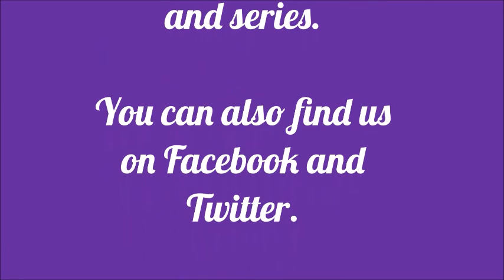Meeting James Cosmo (Game of Thrones)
At Dutch Xmas Con we met the first Lord Commander of the Nights Watch: Lord Mormont (James Cosmo) from Game of Thrones.